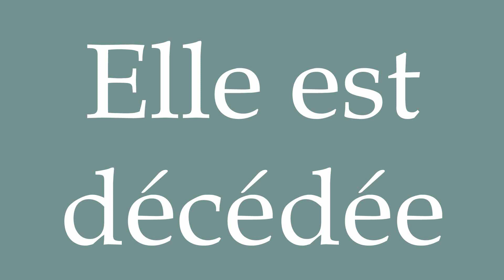How to Pronounce ''Elle est décédée'' (She died) Correctly in French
Learn how to say and properly pronounce ''Elle est décédée'' in French with this free pronunciation tutorial.